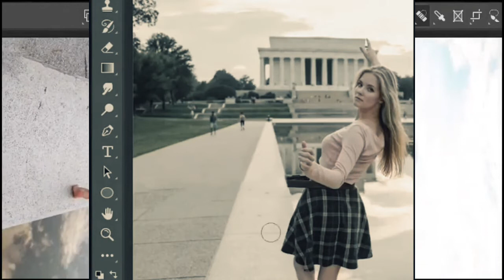Mukbang TV | Boy Tapang Vlogs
Music